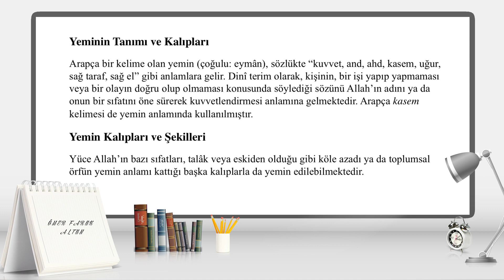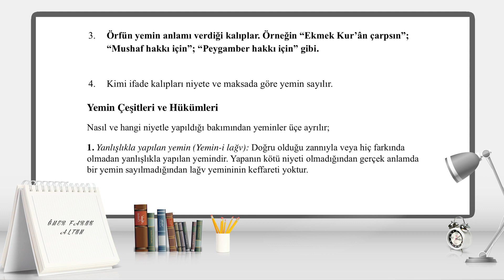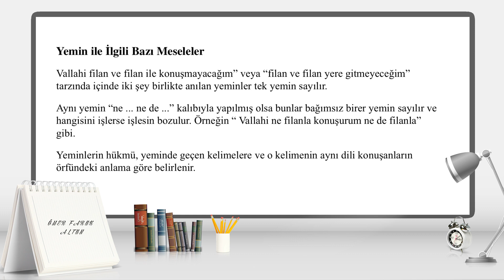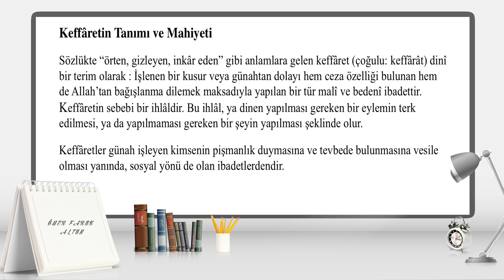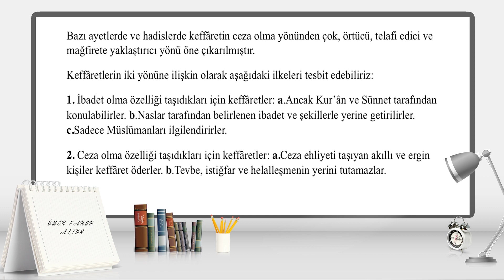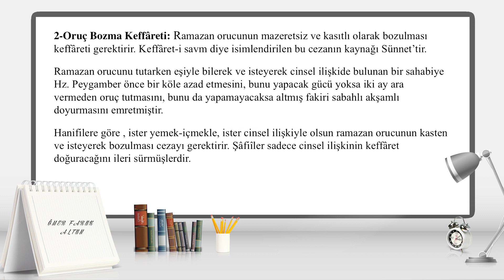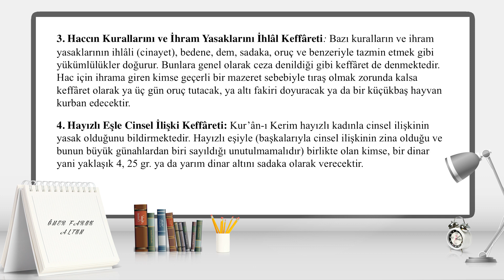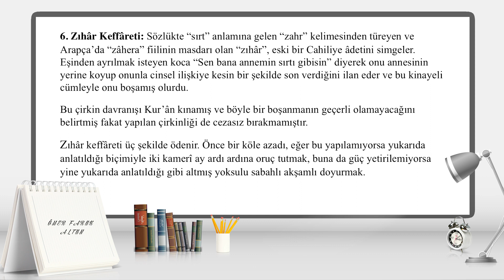Yeminler ve Kefaretler-DHBT- İslam İbadet Esasları -video 9 ( MBTS DKAP